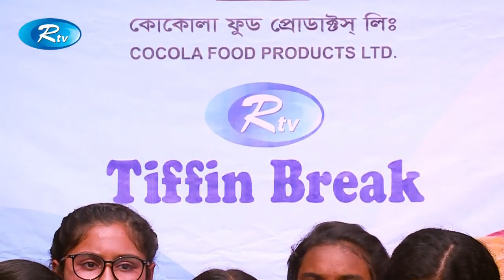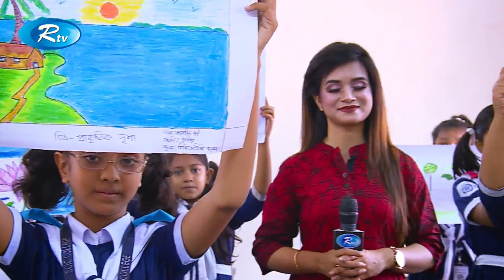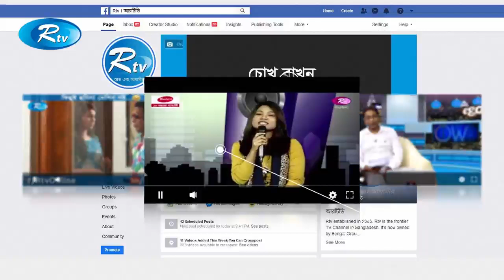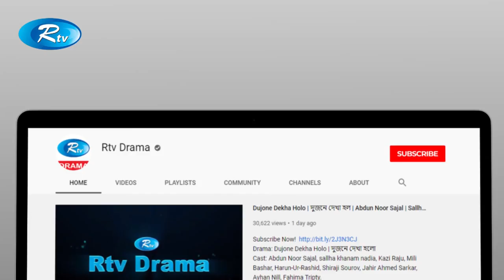Tiffin Break || Ep 18 || BCIC School & Collage || Rtv Lifestyle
Program :Tiffin Break
Episode :  18
Today's Venue : BCIC School & Collage

- Team RTV